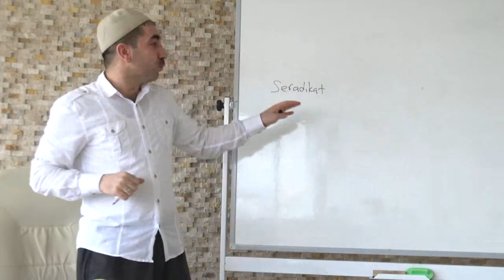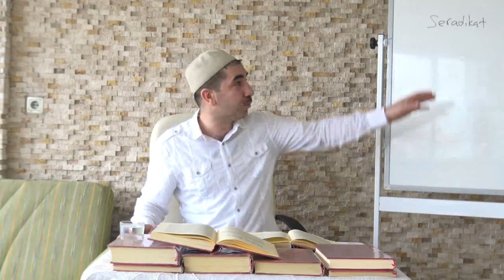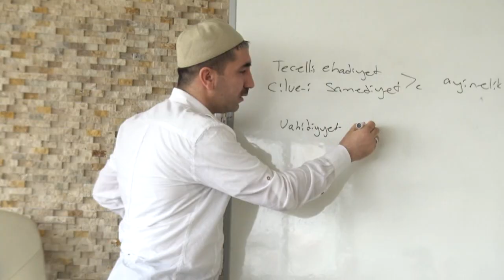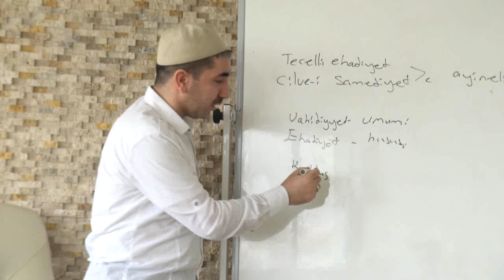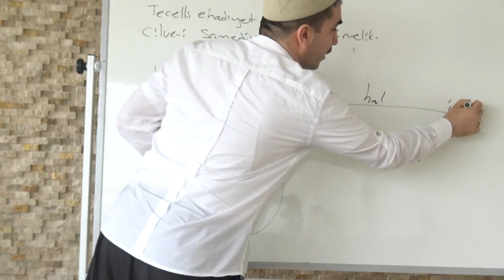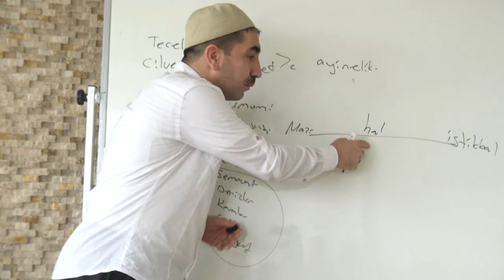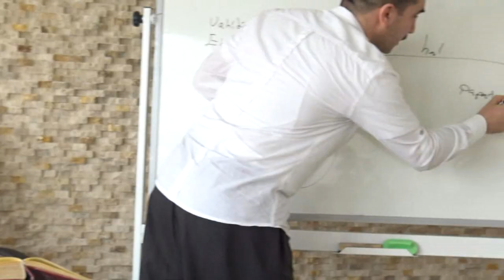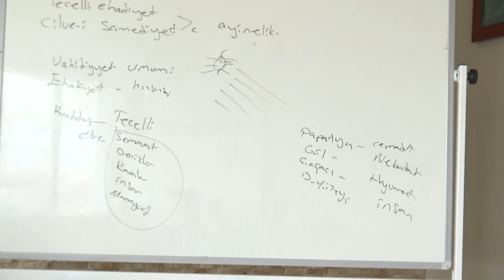Niye sikintim var Murat Dursun